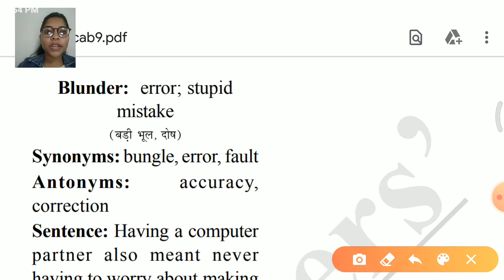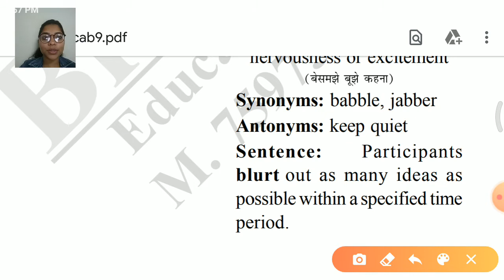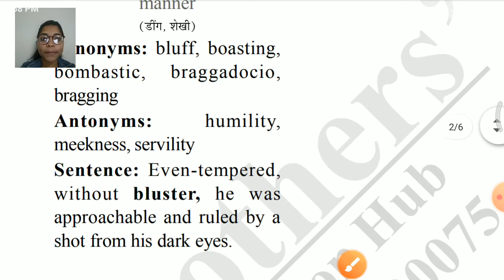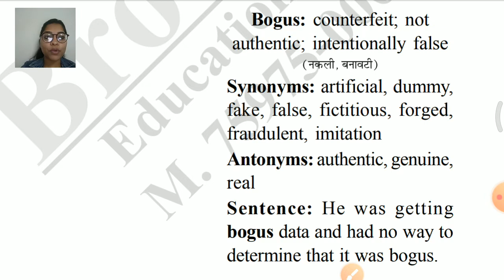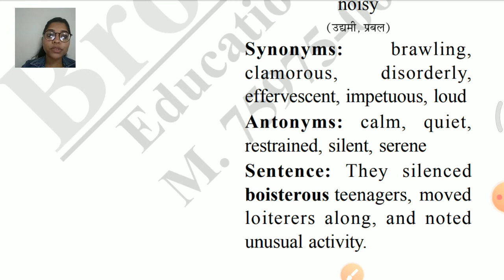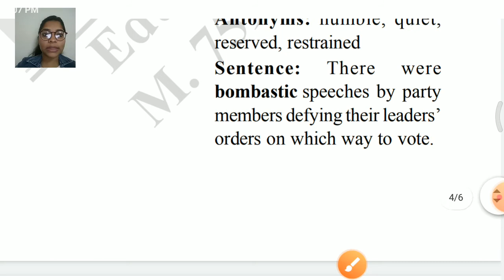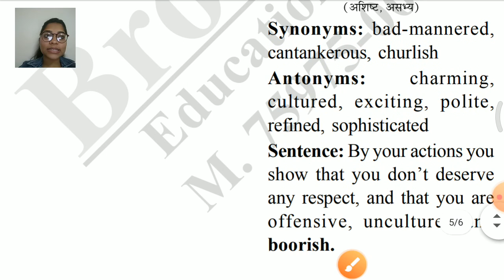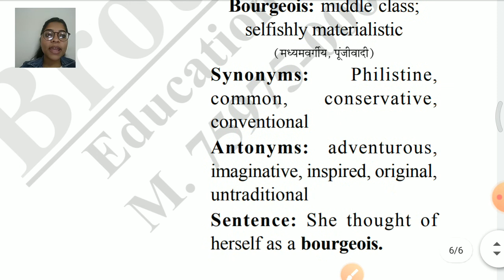Vocabulary | Synonyms | Antonyms | Word Meaning | SSC, Bank, CDS, Patwar | English with Neha Ma'am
Hey guys, This is our next video of vocabulary part 9 for SSC, BANK, Patwar, Reet, CDS and all other competitive exams.
English English English English
Like our FB page, join telegram channel, link is given below